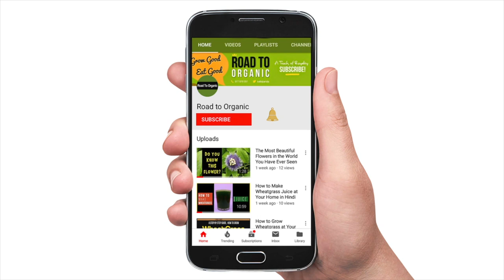My Organic Farm Vegetables - Long Beans and Ridge Gourd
After 40 days, Long Beans and Ridge Gourd are started growing in my Organic Farm. The plants are healthy and no pest so far, every plant is treated with organic pesticides.